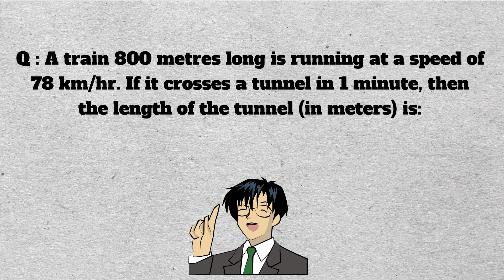A train 800 meters long is running at a speed of 78 km/hr. If it crosses a tunnel in 1 minute, then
A train 800 metres long is running at a speed of 78 km/hr. If it crosses a tunnel in 1 minute, then the length of the tunnel (in meters) is: